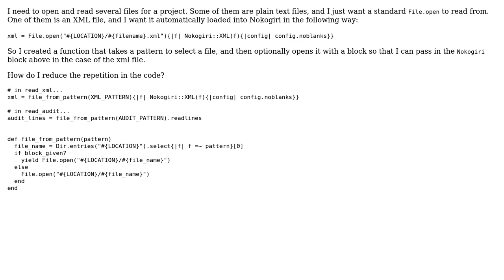Code Review: Use an optionally passed-in block without repeating yourself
With thanks & praise to God, and with thanks to the many people who have made this project possible! | Content (except music & images) licensed under CC BY-SA | Music | Images & others | With thanks to user tokland user Devon Parsons and the Stack Exchange Network Trademarks are property of their respective owners. You are responsible for your own actions.